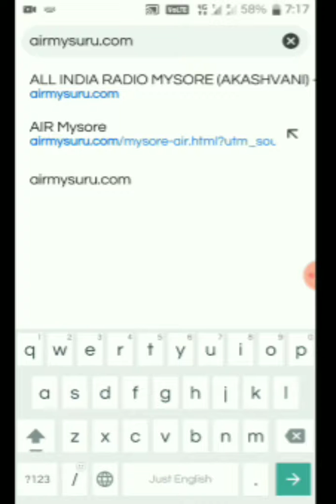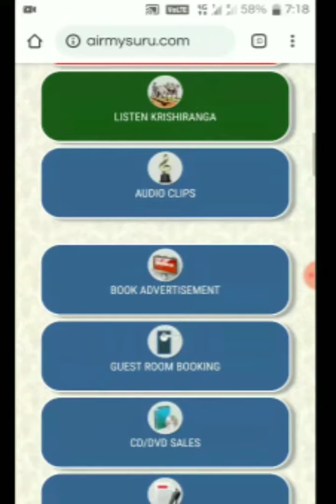Promo on Ytube 20190115 114953521